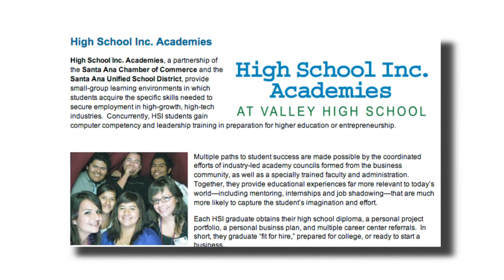Education | High School Inc.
Receiving the Orange County Hispanic Chamber of Commerce 2013 Education Award, High School Inc.